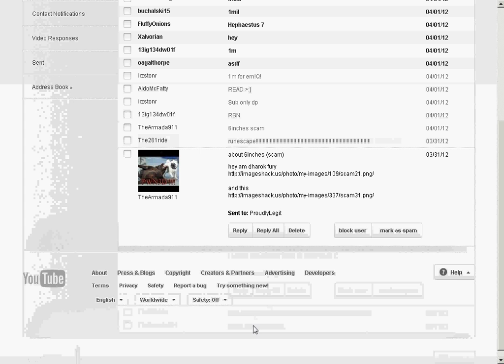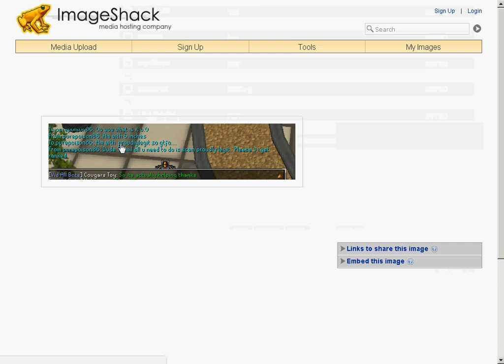6 Inches/Legit One's 2B and 3B Giveaways are FAKE!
6 Inches tries to say his 2b and 3b giveaways are real, but they're all given to low level ~100's.  This picture proves that he gives his own accounts the 250M every time and that the giveaway is a fake.

The other picture shows a person that says they got offered a free rank if they scammed me (somehow).